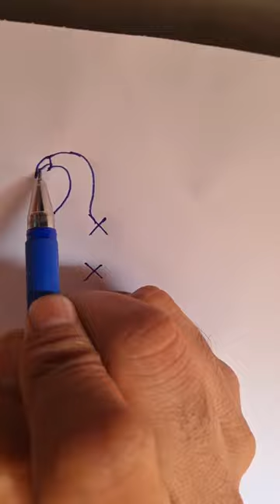How To Draw An Eagle With 4×4 Dots Easy | How to draw a bald Eagle (flying) easy step by step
🦅 Queries Solved In This Video:
About This Channel 'Bittoo TV Kids':
Drawing,
How to draw,
how to draw a bald eagle,
bald eagle drawing,
easy to draw eagle,
how to draw an eagle head,
how to draw an eagle step by step,
pencil drawings eagles,
bald eagle sketch,
how to draw an eagle flying,
how to draw eagle easy,
how to draw a bald eagle easy,
drawings of eagles flying,
drawing of eagle head,
how draw eagle,

Become a member of QWE community:
1️⃣ Watch the entire video
4️⃣  Comment your opinion about this video
Presented by: Bittoo TV Kids